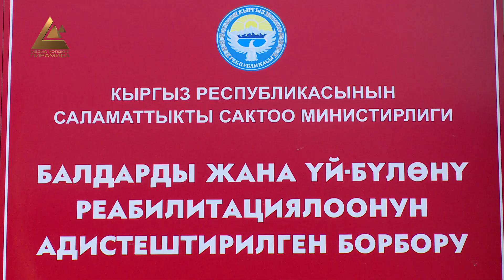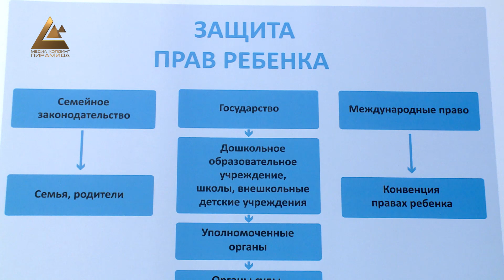Усыновить ребенка в КР становится проще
Усыновить ребенка из детдома стало проще. В систему опекунства были внесены поправки. Касаются они как граждан нашей республики, так и потенциальных родителей из числа иностранцев. В министерстве социального развития говорят, что будущим родителям не придется по несколько месяцев собирать справки и готовить пакет необходимых документов. Оформить все можно будет через систему «Тундук», не выходя из дома. Так чиновники надеются увеличить по стране число приемных семей, где будут воспитываться сироты и брошенные дети